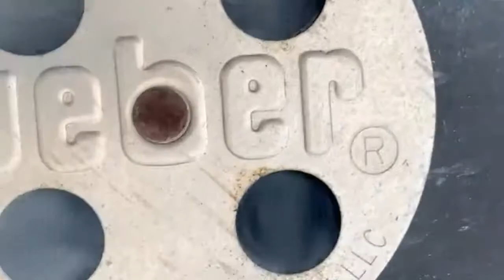Jeremiah Bullfrog Cuts It Up: Short Ribs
-Short Ribs

In this edition we take the humble beef plate and run it through the paces to see what Chef Jeremiah can come up with. Sous vide techniques, smoking, and proper meat cookery all play a role in this week's edition of Jeremiah Bullfrog Cuts it Up.

In this second season, Chef brings you a whole new batch of recipes to learn. As always,
these episodes are not crafted for you to cook along as much as to just enjoy.

With step by step instructions, in depth science behind the whys, Q&A periods, and detailed recipes you are sure to succeed in your next kitchen endeavor.
Bonus, you get to feel like you are hanging with Chef Jeremiah Bullfrog in the kitchen! From his various appearances on Food Network to his eponymous show streaming on Hulu, Jeremiah knows a thing or three about entertaining.

Smoked + Sous Vide Short Ribs Recipe:

8 - 12 oz of short ribs per person (ask your butcher shop for beef plate ribs cut individually and frenched bones)

- season with salt + pepper
- cold smoke the beef ribs for 2 -3 hours keeping the temperature below 130 degrees f
- chill the smoked ribs until cold or overnight
- set up a low temperature water bath and sous vide cook the short ribs for 24 hours 135 f for medium rare or your preference
- chill the ribs again until cold or overnight
- wipe down each beef rib for a dry surface
- sear the ribs in a hot pan or over a hot grill until charred on all sides but not overcooking the interior

Kale Salsa Verde

1 bunch curly Kale
1 bunch Italian Parsley
half bunch of cilantro
2 shallots peeled and diced
3 cloves of garlic, minced
1 T white vinegar
1 T fish sauce (good quality such as Blis or Red Boat)
1 cup Grapeseed oil
half cup olive oil

- in a food processor add the kale and herbs and process until fine but chunky.
- use grapeseed oil to help get the right texture.
- season with salt and pepper to counter bitterness.
-add shallots, garlic, and pulse until combined.
-season with vinegar and lemon for acidity to brighten up.
-once the sauce is balanced and texture achieved you are ready to use on grilled meats!

Parsnip Puree

-Whole parsnips (washed and scrubbed)
-simmer the parsnips with skin on with lots of salt and lemon until tender and almost falling apart.
depending on the size from 20-40 minutes.
-remove carefully from water and reserve the cooking water.
-puree in a high powered blender using the liquid to make a smooth puree and finishing with olive oil. -salt to taste

Theme Song by: Doron Lev & Billy Blend

Jeremiah Bullfrog Cuts it Up season 2